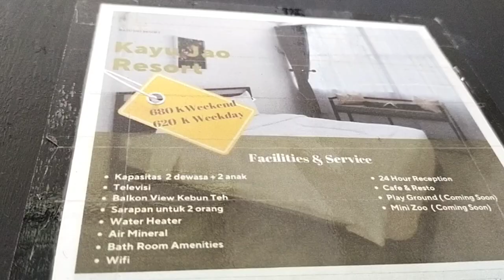VILLA DI TENGAH KEBUN TEH‼️KAYU JAO RESORT SOLOK KABUPATEN SUMATERA BARAT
Kayu Jao Resort terletak di pinggir jalan raya Lubuk Selasih - Alahan Panjang. Di Kayu Jao Resort kita disajikan penginapan ala Korea dengan view kebun teh, Gunung Talang dan juga perbukitan. Suasana dan udara di sekitar Kayu Jao Resort ini sangat sejuk sehingga cocok untuk staycation bersama keluarga tercinta.
Kayu Jao Resort merupakan salah satu destinasi wisata terbaru di Kabupaten Solok.